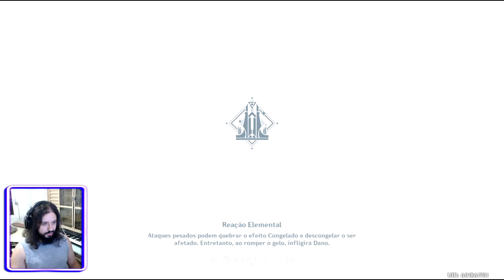Genshin Impact #207 As Águas Paradas Fluem e Alvorecer e Entardecer no Reino de Byakuya PT.1